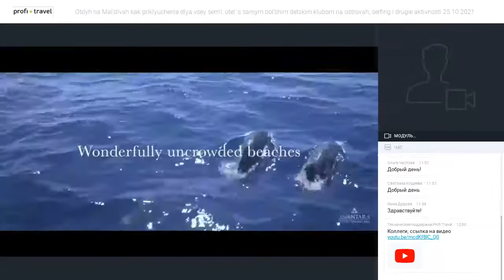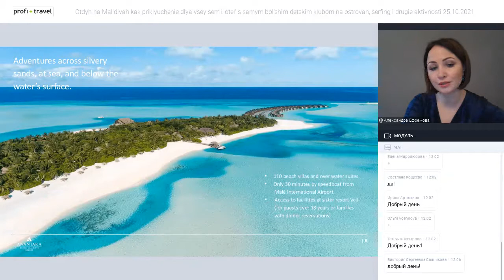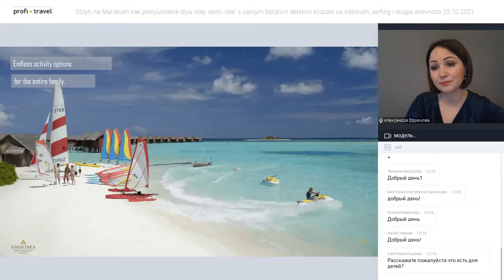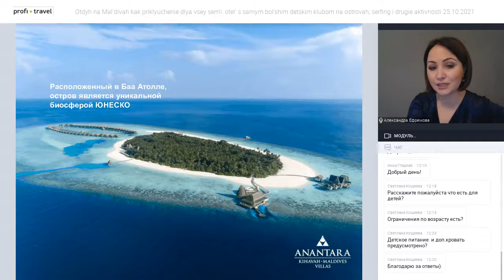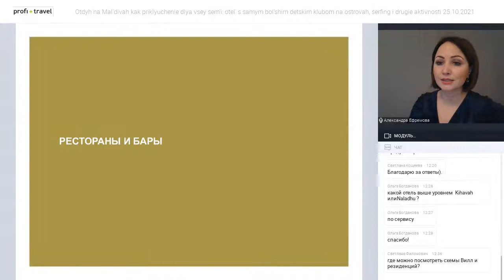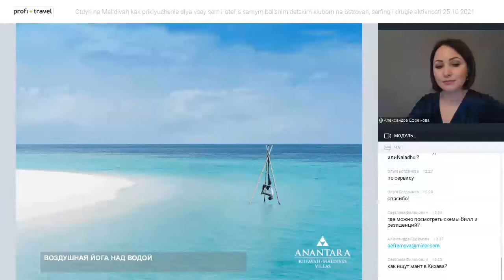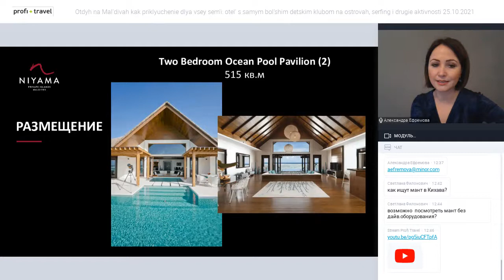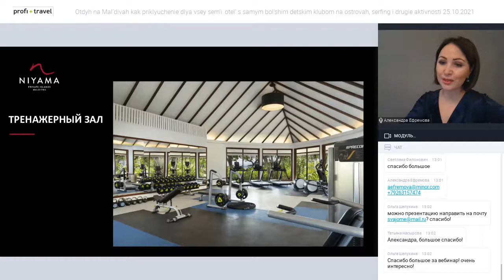Отдых на Мальдивах как приключение для всей семьи: отель с самым большим детским клубом на островах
Отдых на Мальдивах как приключение для всей семьи: отель с самым большим детским клубом на островах, серфинг и другие активности